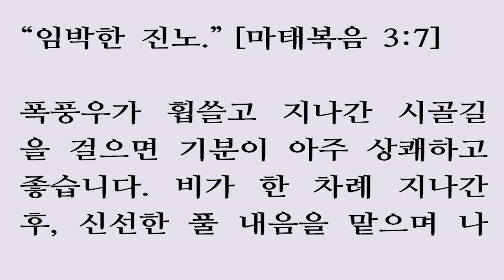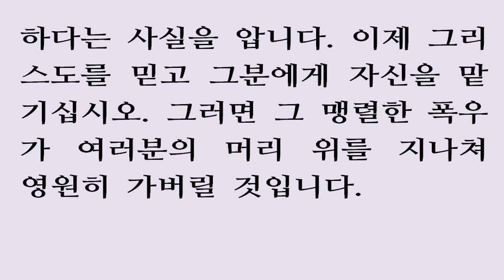“임박한 진노” [마태복음 3:7] "The wrath to come" (Matthew 3:7) Spurgeon Morning Meditation [2월 25일 스펄전 아침묵상]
“임박한 진노.” [마태복음 3:7]
폭풍우가 휩쓸고 지나간 시골길을 걸으면 기분이 아주 상쾌하고 좋습니다. 비가 한 차례 지나간 후, 신선한 풀 내음을 맡으며 나뭇잎에 떨어진 빗방울이 햇빛을 받아 다이아몬드처럼 반짝이는 것을 바라보고 있으면 참으로 기분이 좋습니다. 그런데 그리스도인이 바로 이와 같습니다. 그리스도인은 지금 구세주의 머리 위로 폭풍우가 쏟아져 내린 땅을 통과해 가고 있습니다. 가는 길에 몇 방울의 슬픔이 방울져 떨어진다면 그것은 긍휼의 구름에서 떨어지는 이슬 방울입니다. 예수님께서 그 이슬 방울은 우리를 멸망시키는 이슬 방울이 아니라고 확신시켜 주심으로써 우리의 기운을 북돋워 주십니다. 그러나 폭우가 쏟아지려는 장면을 목격하는 것은 정말 무서운 일입니다. 즉 폭풍우를 알리는 경고들을 보게 될 때, 예를 들어 공중의 새들이 날갯죽지를 축 늘어뜨린 모습을 본다든가, 소떼들이 공포에 떨며 머리를 축 늘어뜨린 모습을 본다든가, 하늘이 점점 컴컴해지는 것을 알아챈다든가, 햇빛이 비치지 않는 것을 보게 된다든가, 하늘이 화라도 난 것처럼 잔뜩 찌푸린 모습을 본다든가, 그럴 때면 얼마나 무서운지 모릅니다! 또 끔찍한 허리케인－가령 열대 지방에서 일어나는 허리케인 같은 것－이 닥쳐올 것을 기다리는 것 역시 얼마나 무서운지 모릅니다. 사나운 태풍이 불어와 나무들을 뿌리째 뽑아 갈갈이 찢어 놓고, 축대를 무너뜨리고, 사람이 사는 곳을 다 휩쓸고 지나갈 때까지 두려움과 걱정 속에 싸여 떨며 있어야 하는 것, 얼마나 무서운 일입니까! 그런데 바로 이것이 죄인인 우리의 현재 처지입니다. 아직 뜨거운 물방울은 떨어지지 않았지만 불소낙비가 내리려 하고 있습니다. 아직 무섭고 끔찍한 바람이 윙윙대며 불고 있진 않지만 하나님의 사나운 바람이 금새라도 불 것처럼 몰려오고 있습니다. 하나님의 자비로 홍수의 댐은 막혀 있지만 곧 불문이 열릴 것입니다. 하나님의 뇌성 번개가 아직은 하늘 창고에 있지만 폭풍우가 몰려오고 있습니다. 하나님이 복수의 옷을 입고 맹렬한 폭우로 들이닥친다면 그 때는 얼마나 끔찍하겠습니까!
오, 그때 죄인인 여러분은 어디에, 도대체 어디에 숨으시렵니까? 어디로 도망가시렵니까? 지금은 은혜 받을 만한 때입니다. 하나님의 긍휼의 손길이 여러분을 그리스도께로 인도할 수 있을 때입니다! 여러분이 복음 안에서 값없이 자유를 얻을 수 있도록 하나님이 다 해 놓으셨습니다. 창에 찔린 예수님의 옆구리야말로 여러분이 피할 수 있는 반석입니다. 여러분은 그리스도가 여러분에게 필요하다는 사실을 압니다. 이제 그리스도를 믿고 그분에게 자신을 맡기십시오. 그러면 그 맹렬한 폭우가 여러분의 머리 위를 지나쳐 영원히 가버릴 것입니다.
February  25
"The wrath to come" (Matthew 3: 7).

It is pleasant to pass over a country after a rain and to smell the freshness of the herbs.  That is the position of a Christian.  He is going through a land where the storm has spent itself upon his Savior's head.  If there are a few drops of sorrow falling, they distill from clouds of mercy.  Jesus cheers him by the assurance that they are not for his destruction.  But how terrible to witness the approach of a tempest, to see the forewarnings of the storm.  How terrible to await the dread advance of a hurricane--such as occurs, sometimes, in the tropics--to wait in terrible apprehension.  And yet, sinner, this is your present position.  No hot drops have as yet fallen, but a shower of fire is coming.  No terrible winds howl around you, but God's tempest is gathering its dread artillery.  As yet the water-floods are dammed up by mercy, but the flood-gates will soon be opened.  The thunderbolts of God are yet in His storehouse, but the tempest hastens and how awful will that moment be when God, robed in vengeance, will march forth in fury!  Where, Oh sinner, will you hide your head, or where will you flee?  Oh, that the hand of mercy may now lead you to Christ!  He is freely set before you in the gospel.  You know your need of Him.  Believe in Him, and then the fury will pass over forever.
2월 25일

제목 : 임박한 진노

"임박한 진노" (마 3: 7).

비 온 다음에 시골을 지나면서 신선한 풀냄새를 맡는 것은 기분 좋은 일입니다.  이것이 기독교인의 처지입니다.  그는 폭풍이 그의 구세주의 머리 위에 비를 다 쏟고 난 땅을 지나가고 있습니다.  몇 방울 떨어지는 슬픔의 비가 있다면, 그것은 축복의 구름으로부터 떨어지는 것입니다.  예수님은 이 빗방울이 기독교인을 파멸시키고자 하는 것이 아니라고 보장함으로써 그를 격려합니다.  그러나 비바람이 다가오는 것을 목격하는 것, 폭풍의 전조를 보는 것은 얼마나 두렵습니까.  때때로 열대지방에서 발생하는 그런 허리케인이 무섭게 전진해오는 것을 기다리는 것, 곧 심한 우려 속에서 기다리는 것은 얼마나 두렵습니까.  그러나 죄인이여, 이것이 그대가 지금 처한 형편입니다.  뜨거운 빗물은 아직 하나도 떨어지지 않았지만, 불 소나기가 다가오고 있습니다.  그대를 둘러싸고 으르렁거리는 무서운 바람은 조금도 없지만 하나님의 비바람이 무서운 포(砲)를 모으고 있습니다.  아직은 자비가 댐이 되어 홍수를 막고 있지만, 수문(水門)이 곧 열릴 것입니다.  하나님의 벼락이 아직 그분의 창고에 있지만, 비바람이 길을 서두르며 하나님이 복수로 옷입고 격노하여 전진하는 그 순간은 얼마나 공포스럽겠습니까!  오 죄인이여, 그대는 어디에 머리를 숨기고 어디로 달아나겠습니까?  오, 그 자비의 손이 이제 그대를 그리스도에게로 인도할 것입니다!  그리스도는 복음 안에서 그대 앞에 값없이(공짜로) 제공됩니다.  그대는 그대에게 그분이 필요함을 압니다.  그분을 믿으십시오.  그러면 하나님의 격노는 영원히 지나가 버릴 것입니다.